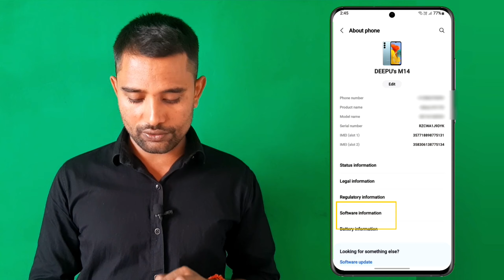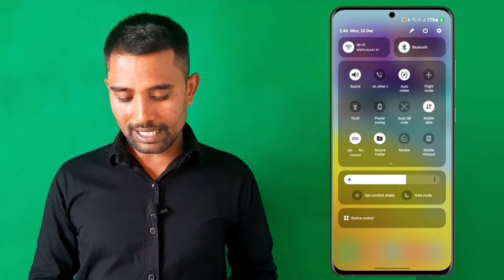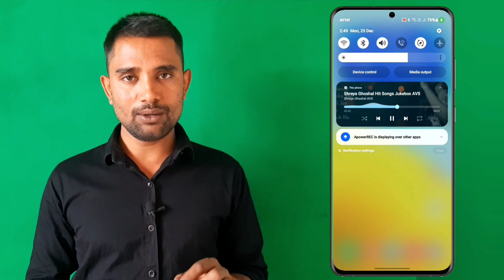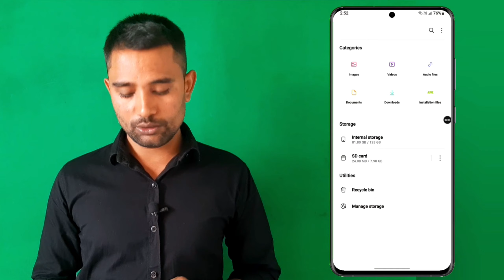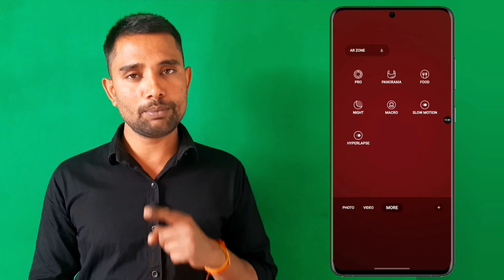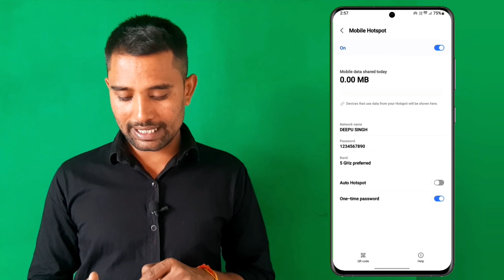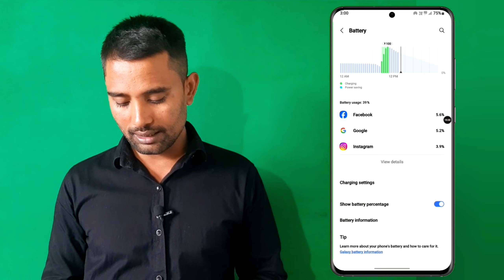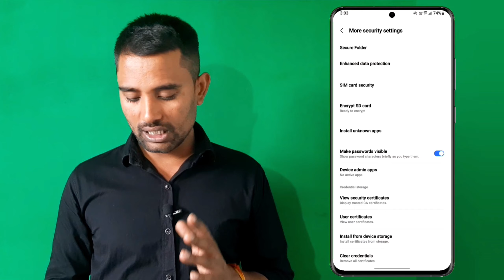Android 14 & ONE UI 6.0 👉15 New Update [ Samsung Galaxy M14 5G ]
Impotent Future
The Samsung Galaxy M14 5G received the Android 14 update with One UI 6.0 in December 2023. This major update brings a slew of new features and improvements to the device, making it more functional and enjoyable to use. Here are 15 of the most noteworthy updates:

Interface and Design:
Revamped Quick Panel: The Quick Panel has been completely redesigned with a more modern and intuitive layout. You can now customize the tiles you see most often for quicker access.

New Font:
One UI 6.0 introduces a new system font called Samsung One 4.0. This font is designed to be more readable and comfortable to look at on all screen sizes.

New Emoji Design:
The emoji have been redesigned to be more expressive and consistent with the latest trends.

Custom Camera Widget:
There's a new Custom Camera widget that lets you quickly launch the camera app and switch between different shooting modes.

Weather Insights Widget:
The new Weather Insights widget provides you with more detailed information about the current weather conditions and forecasts.

Media Player Widget Redesign:
The media player widget has been redesigned with a waveform animation that makes it more visually appealing.

Other Features:
Improved Privacy and Security: One UI 6.0 comes with a number of new privacy and security features, such as the ability to easily revoke app permissions and manage your privacy settings.

Enhanced Performance:
The update is said to improve the overall performance of the device, making it run smoother and faster.
Updated Stock Apps:
All of the stock apps have been updated with new features and improvements.

These are just a few of the many new features that are included in the Android 14 update with One UI 6.0 for the Samsung Galaxy M14 5G. If you're looking for a way to get more out of your device, this update is definitely worth checking out.

Overall, the Android 14 update with One UI 6.0 is a major upgrade for the Samsung Galaxy M14 5G. It brings a number of new features and improvements that make the device more functional and enjoyable to use. If you're a Galaxy M14 5G owner, I highly recommend checking for the update and installing it as soon as possible.

Tech Hanger
Hi Guys! My name is Deepu Singh, and I'm a 25 year old You tuber. On this channel I bring you guys  Daily Tech News With Tips & Tutorials.

My goal is to intrigue you with the latest reviews about new smartphones,Laptops,Tv's  Gadgets and Daily Tech News, Inform complete beginners on how to use their devices and show competent users little tricks that will make you say, And, I hope to entertain you with passion and a little bit of humour along the way.